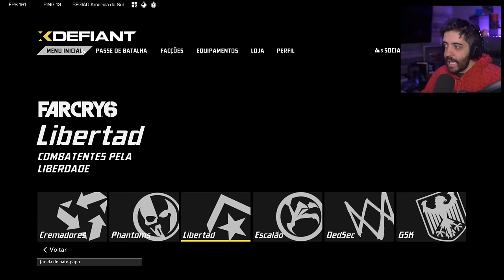A MELHOR HORA PRA JOGAR XDEFIANT!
NESSE VÍDEO GAMEPLAY DE XDEFIANT VAMOS FALAR DO PQ É UMA BOA HORA PRA COMEÇAR A JOGAR!

- Validade limitada